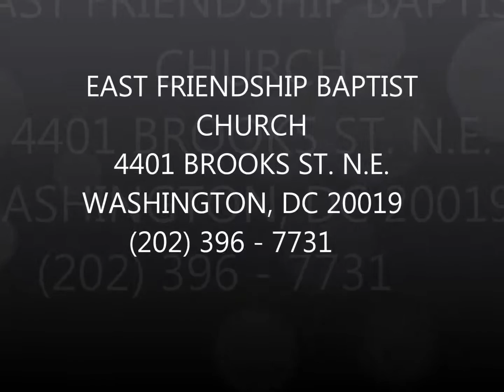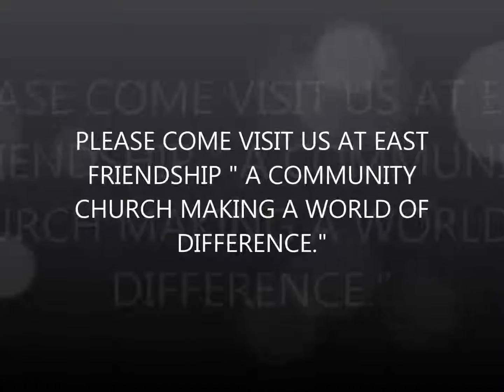It's Time For A Blood Test ~ March 17, 2019@ 8:15 a.m.